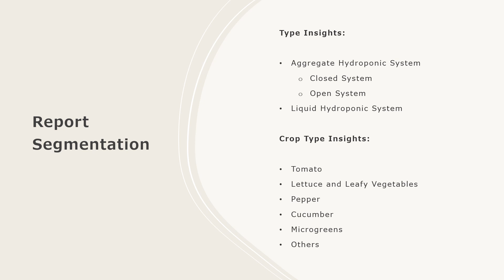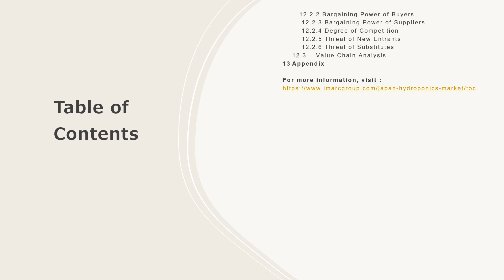Japan Hydroponics Market Size, Share, Trends, Growth, And Forecast 2024-2032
Get in-depth analysis of the Japan hydroponics market report 2024!  In this comprehensive report, we provide insights into the key trends, market dynamics, and growth opportunities shaping the industrial burner industry. Whether you're a industry professional, an investor, or looking to know about the market trends, this report is your go-to resource.

Key Highlights:

Global Market Overview: Get insights into the historical and forecast data of the Japan hydroponics market.
Industry Segment Analysis: Understand Industry Segmentation based on market based on type, crop type, and equipment.